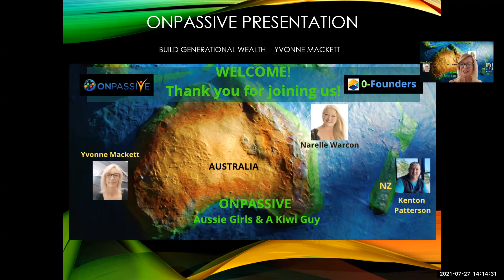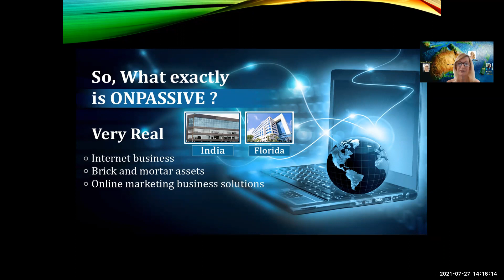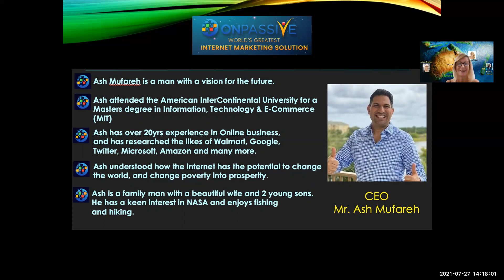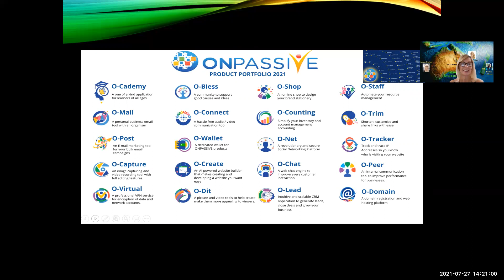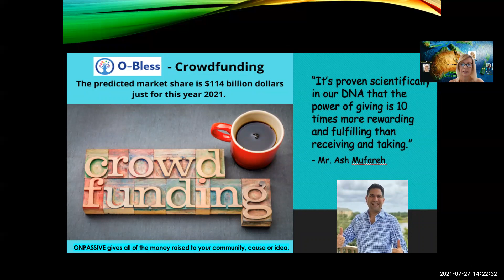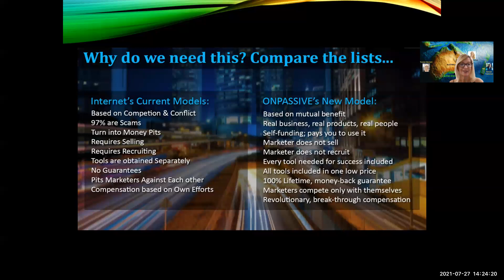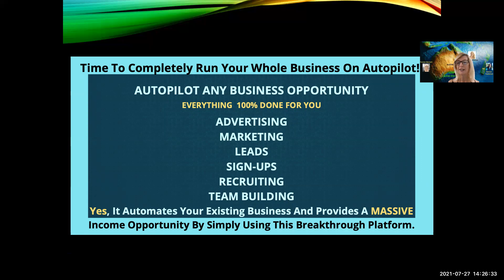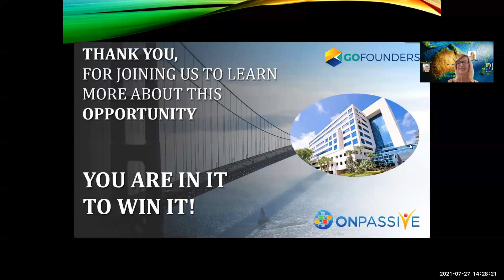ONPASSIVE & Artificial Intelligence...Can Help you make money while you Sleep.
Artificial Intelligence...Can Help you make money while you Sleep.
This is a True 100% HANDS-FREE Business

Watch this 2 minute Video
   for a QUICK Overview